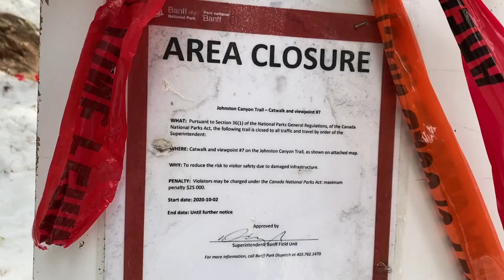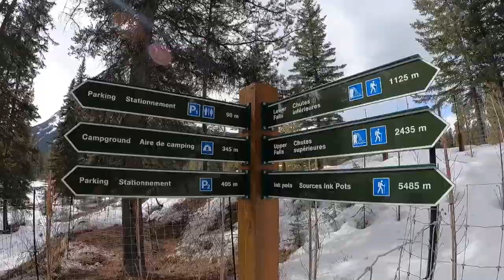Johnston Canyon Winter Hike-found the secret spot!!!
Been here many times but not getting tired of coming back.